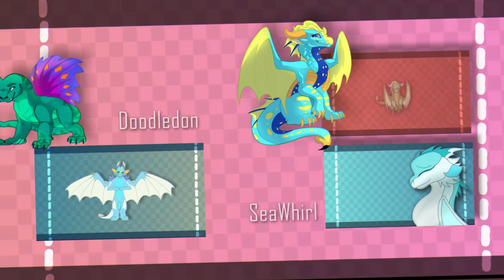Stamp On The Ground || EYESTRAIN/FLASH WARNING || Birthday Gift for Frozen Gem!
Animation Meme || Happy Birthday Frozen Gem!

⚠WARNING⚠
flashing images/headache warning

MOST ALL QUESTIONS ANSWERED IN THE DESCRIPTION!
DANG THIS TOOK A WHILE! BUT ALAS IT IS HERE! Thank you to all the participants!:
DragonSheep
Light0z2
Seawhirl
Splashed Raven
Daft
DROBOT 80
Doodledon
Constelli

We started planning this a long while ago but AYE We finally arrived at a finished product, even if it took a bit of confusion with a side of 9 hours of painstaking editing XD (I tried my best haha (Sorry again to Constelli for your animation getting screwed up TnT I seriously did everything I could xKJGHHGUYMSFBYNDHMSD)) WE ARRIVED HERE WOOO Hope yall enjoyed!

Happy Birthday Gem! Hope you have an amazing birthday!!! We all love you!

Basic Stuff

Time: 4 months of prep, about many hours of work.
FPS: 12
Drawing/Animating Programs: ToonBoom Harmony (for the background and my parts) and Medibang Paint Pro and Sketchbook for the thumbnail
Device: Windows 10 Lenovo ideapad FLEX 5-1570
Tools: Wacom Drawing Tablet
Characters: Harp, Oryx, Whitedust, Barren, and Windchaser (Frozen Gem’s OCs)
Editor: Adobe Premiere Pro and Filmora 9
Milestones--

My Channel is not monetized. I make no money off my videos, and I use music for fun. I claim no ownership over any music, and any ads played on my channel are from the music owner, monetizing the video for their use. The animations I make are not meant for kids, it is meant for my fandom, and the teenagers and up that like the stuff I do. My animations are for improvement for myself, and motivation/inspiration for everyone. I never go into a project wanting children to watch my videos.